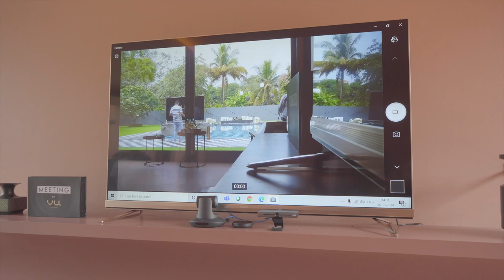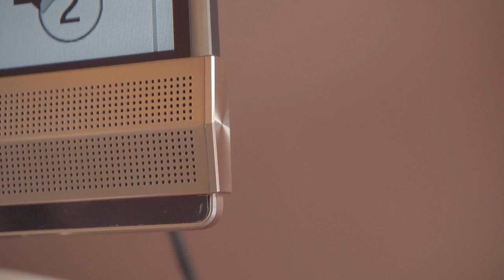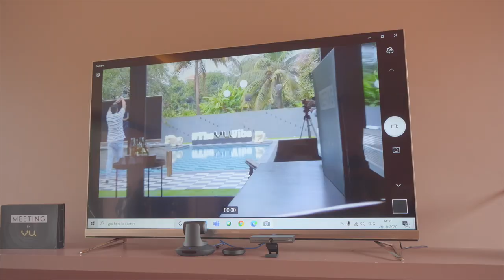Vu Masterpiece TV Launch | Ms. Devita Saraf Takes Us Through The Idea Behind It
We recently attended the launch of The Vu Group’s new flagship television Vu Masterpiece. We had a brief chat with Devita Saraf, CEO of The Vu Group where she talked about the idea behind creating this masterpiece.